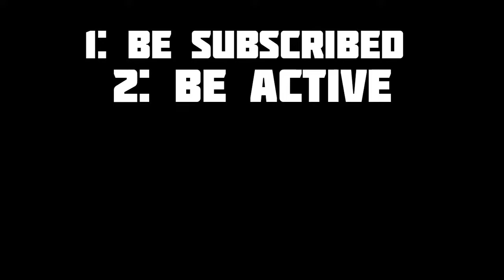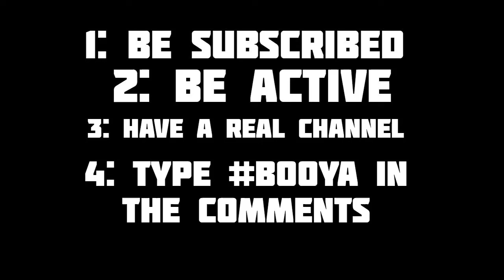NEW SHOUTOUT SATURDAY SERIES! - Shoutout Saturday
NEW SHOUTOUT SATURDAY SERIES! JOIN THE CONTEST FOR A FREE SHOUTOUT!

Hello Everyone It's Your Boi NickBoi. My dream is to make YouTube my career. in my time of making YouTube videos I want to spread my influence that YouTube can be considered a job.  I just want to do what I love in life and not have to get a crappy 9-5 job that I hate having. And I feel like many people do not do what they love and I don't want to be like the rest. :D